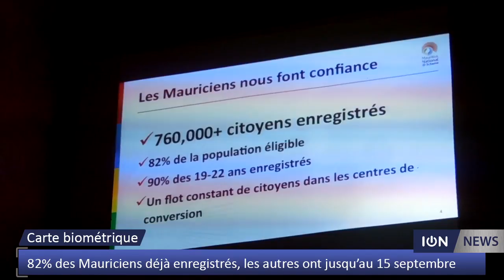82% des Mauriciens déjà enregistrés, les autres ont jusqu’au 15 septembre